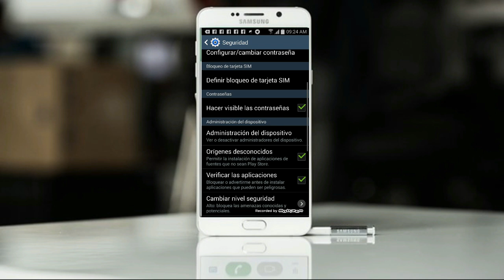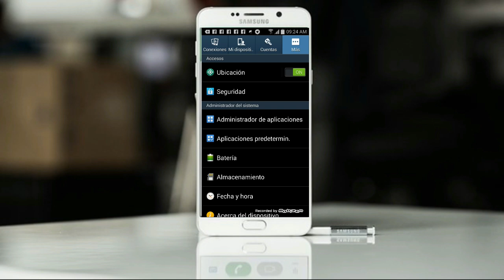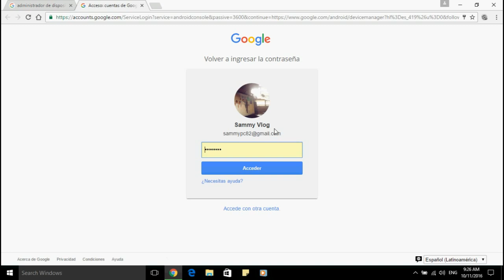Como Rastrear celular perdido o robado / 2016 HD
Hola amigo en este video tutorial podremos ver como ubicar nuestro dispositivo android ya sea que no sabemos donde lo dejamos o  que no los hallan robado con este metodo podremos hacer que el movil emita un sonido , podremos bloquearlo o tambien borrarlo , todo esto lo vimos en el video , te recomiendo verlo en su totalidad para que no tenga ningun problema , solo tendremos que habilitar la opcion administrador de dispositivo en nuestro android y en un ordenador ir al navegador escribir ADMINISTRADOR DE DISPOSITIVO ANDROID Y ENTRAMOS EN LA CUENTA GMAIL QUE SE ENCUENTRA EN NUESTRO MOVIL , de esta forma ubicaremos nuestro dispositivo donde quiera que se encuentre.

Donacion Para El Canal

Sammy Pc

* Nota : Dejanos tu pregunta si no haz entendido alguna parte y te la explicaremos en los comentario o si deseas por email.